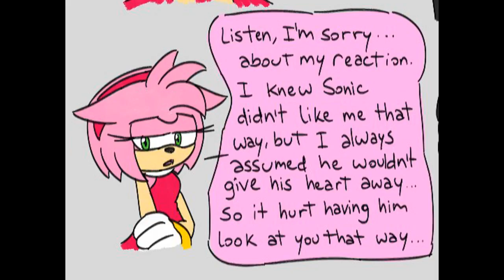A Gift to Shadow (Comic dub)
Amy - Me
Shadow/Thumbnail editor -  @StarDubsOfficial

❤️Channel Description!❤️

Hey guys, Valerie the Hedgehog here!

❤️Special Thanks!❤️

❤️Song Used!❤️